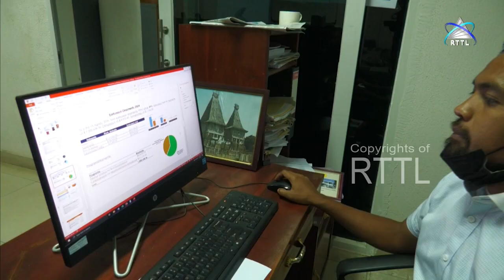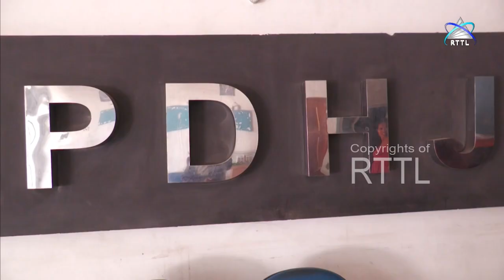Fulan Janeiru Jullu, PDHJ Rejista Kazu Violasaun Direitus Umanus no Boa Governasaun 127